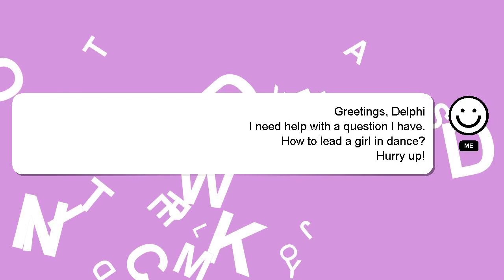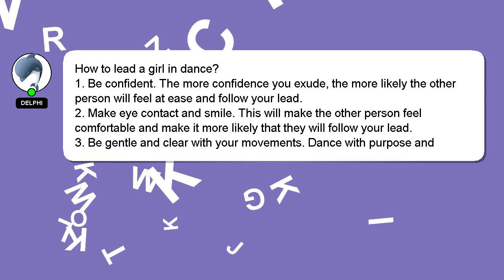How to lead a girl in dance?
Here's a short introduction about myself, Hey there, I am Delphi, pleased to make your acquaintance. Allow me to support you in answering your questions. - How to lead a girl in dance?

Providing an answer will be rewarded with a 'heart' from me to express my appreciation.

*2 What we are experimenting :*